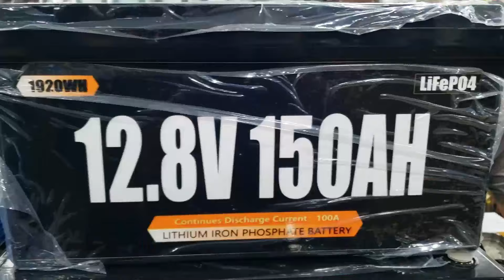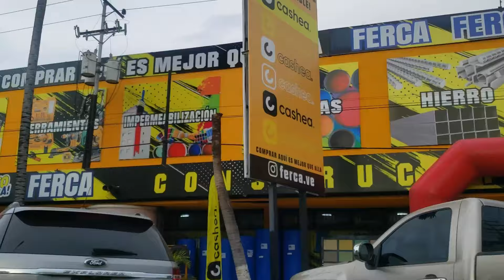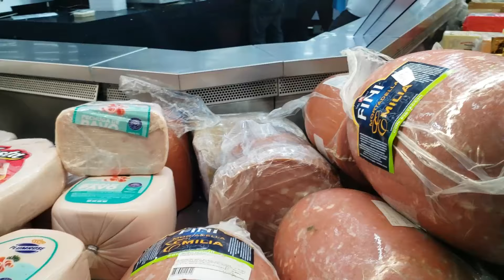Sobreviviendo a los apagones 🕯🕯 en Venezuela: Mi búsqueda de una planta solar 🔆